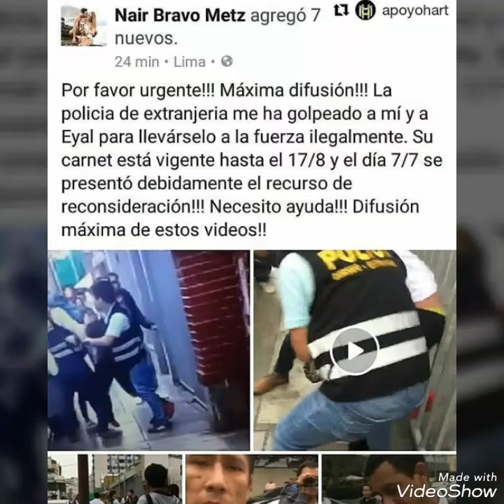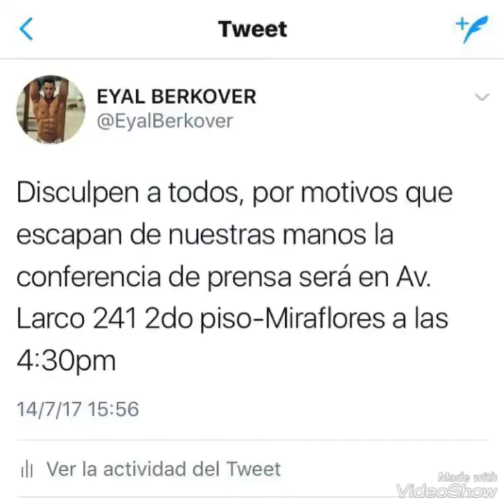POLICIA DE EXTRANJERÍA DETIENE A EYAL BERKOVER PARA EXPULSARLO DEL PAÍS